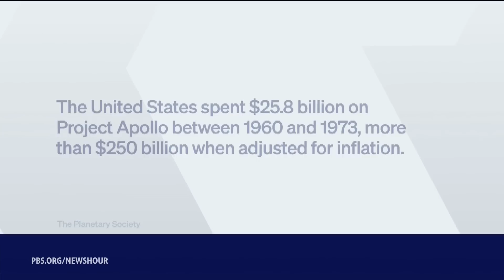Critical report warns NASA is underfunded and its future is at risk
A four-person crew of civilians launched Tuesday morning on a private Space-X rocket for a five-day mission to include the first commercial spacewalk in history. NASA has big plans to send people to the Moon and Mars, but a sweeping new report from the National Academies of Sciences raises questions about the agency. Science Correspondent Miles O’Brien reports.